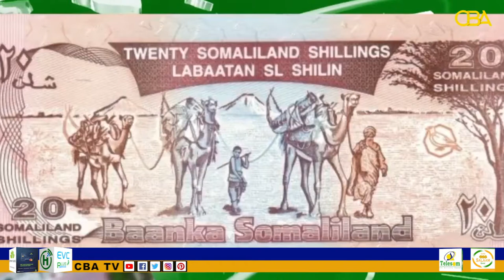Baanka dhexe oo gubay lacagtii hore ee suuqa ka baxday iyagoo sheegay inay caafimaadka ....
Baanka dhexe oo gubay lacagtii hore ee suuqa ka baxday iyagoo sheegay inay caafimaadka shaqaalaha wax u dhimmayso.